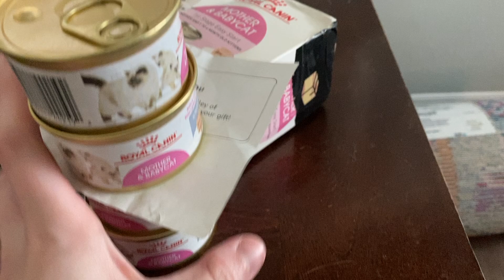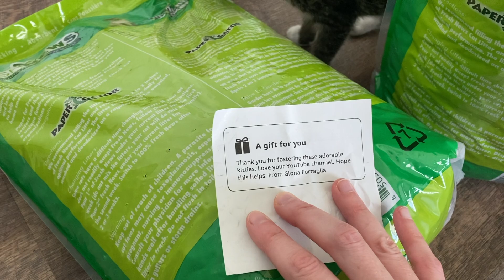Kittens Say Thank You!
*I volunteer with a rescue and these kittens will all be fixed and adopted into loving homes when old enough :) They won't be able to breed and to contribute to the overpopulation and euthanasia of kittens because of the lack of fosterers, adopters, and resources.